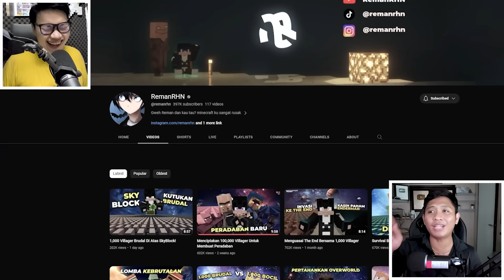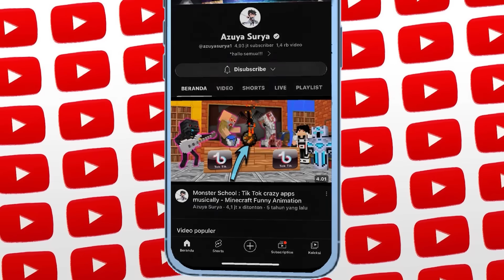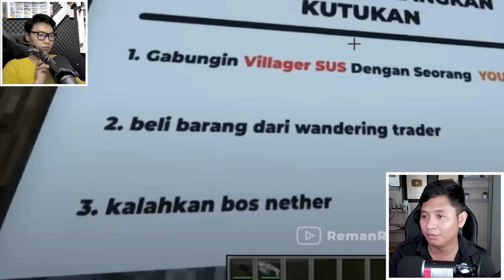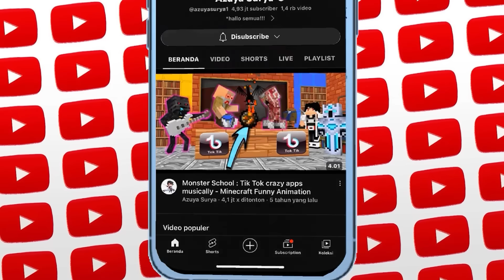WOWW ! TAHAN TAWA LIAT TIKTOK HACK RUDAL TONGKOL MINECRAFT PALING SUS ! NGAKAK = MAKAN SAMYANG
Hello gaes ini adalah reaction wait what! smoga kalian suka , jngn lupa like dan share ya thnkyuuuu
original video :  @remanrhn

nanti ada give away robux juga disana !!  buruan join

* azuya surya upload stiap hari ya guysss

2x roblox
1x sans smp
2x Animasi indonesia
1x Reaction animasi